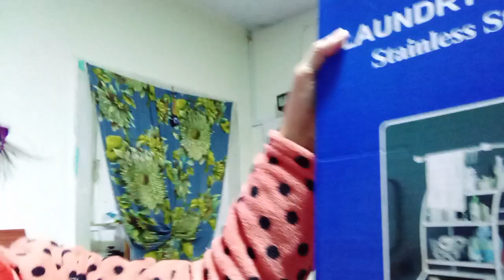unbox laundry rack#asmr